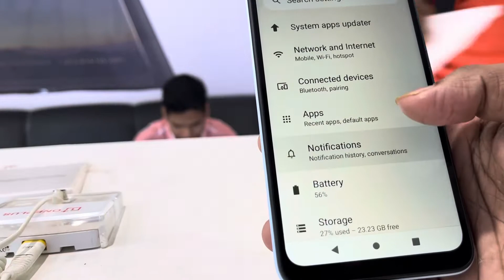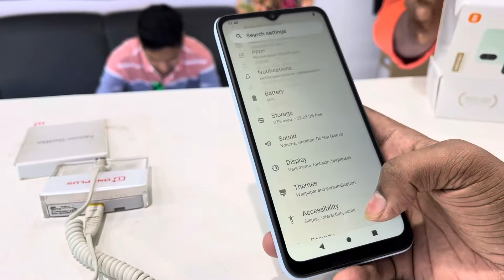Redmi A1+ Blue Unboxing @UnboxingIndiaa Sabse sasta mobile🥰🥰🥰😍😍